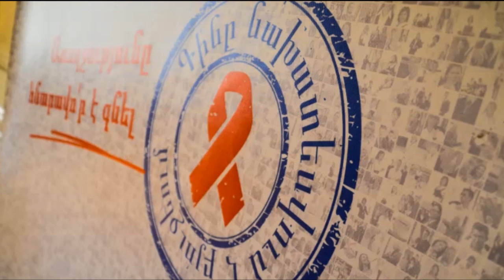AVC Volunteer Profile - Blanche Shahbaghlian (Professional Corps)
Our Professional Corps volunteer Blanche Shahbaghlian, Canadian citizen, currently living in UK, volunteered in Armenia in 2015.
With a background in counseling, psychology, body work,
Blanche volunteered for "Real World, Real People" NGO assisting in improving the quality of life of people with HIV and their families and providing them social, psychological and legal support.